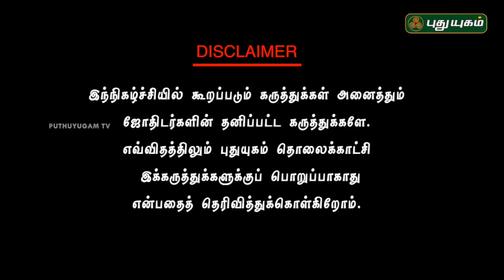வாஸ்து தீர்வுகள்! | Neram Nalla Neram | Sivagami M Anbazhagan | 20/03/2018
Vastu shastra (vāstu śāstra) is a traditional Hindu system of architecture which literally translates to "science of architecture." These are texts found on the Indian subcontinent that describe principles of design, layout, measurements, ground preparation, space arrangement and spatial geometry. Vastu Shastras incorporate traditional Hindu and in some cases Buddhist beliefs. The designs are intended to integrate architecture with nature, the relative functions of various parts of the structure, and ancient beliefs utilizing geometric patterns (yantra), symmetry and directional alignments.